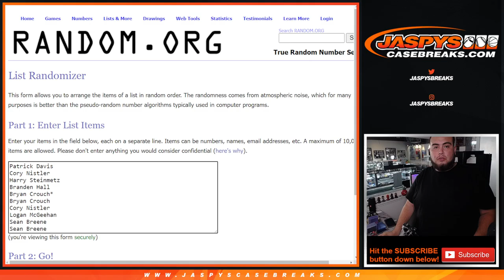W. 11/10/21 - RANDOMIZER FOR NON-NUMBERED CARDS IN RNB FOR 2021 TTT BASEBALL PYT #1